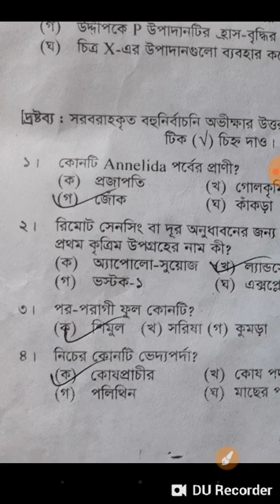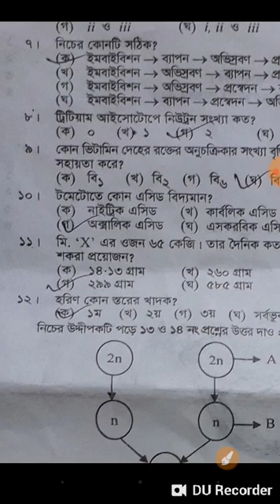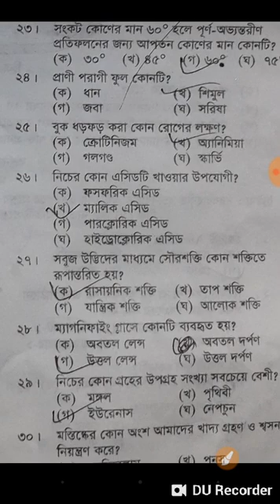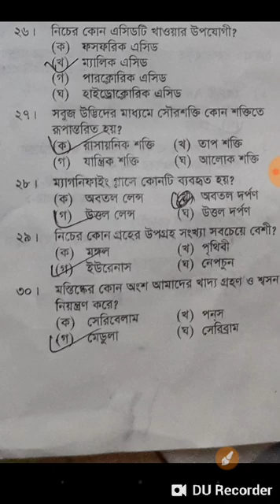Jsc Science Mcq Answer 2019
How to Jsc Science Mcq Answer 2019 Jsc Science mcq correct answer 2019 jsc mcq answer sheet science jsc mcq solution 2019 jsc science mcq solution 2019

Its a Cyber ​​Crime. All Videos of this Channel is Copyrighted by Active Zone 360✅Contract Me✅CEO Founder & Director [Amir Ahmed Ariyan]